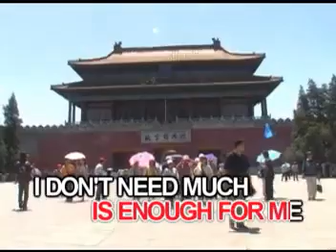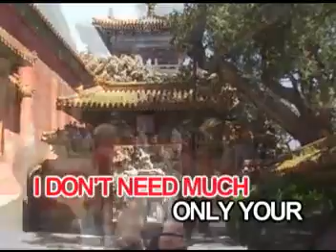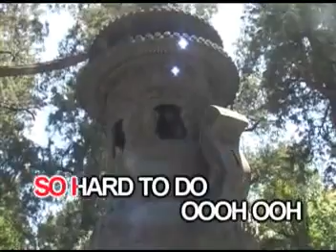03. I Know (Local OST from the Koreanovela "Sweet 18") - Yasmien Kurdi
VCD Title: Teleserye Theme Songs, Volume 2
Release Date: September 28, 2005
Record Label: Able Music International, Inc.